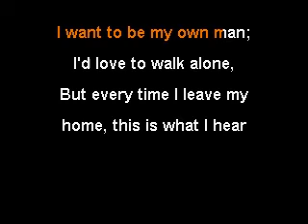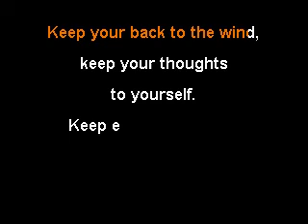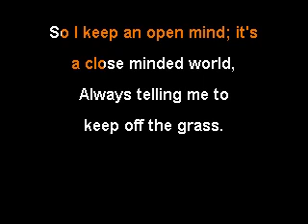Keep Off The Grass Todd Snider Karaoke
Keep Off The Grass  Todd Snider Karaoke version